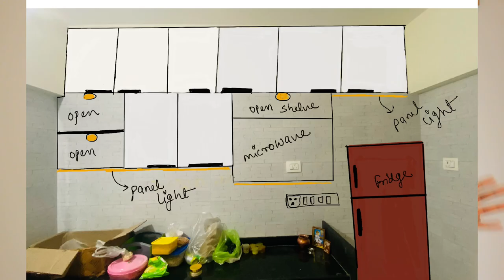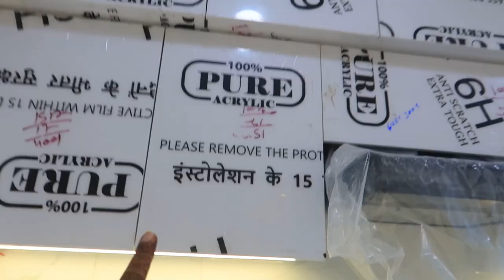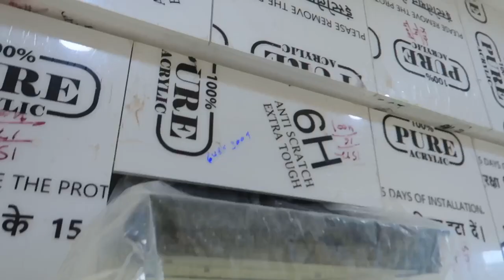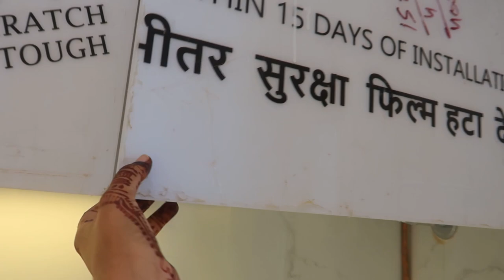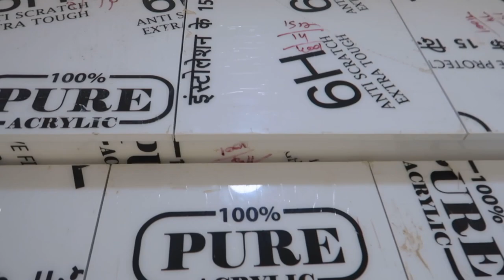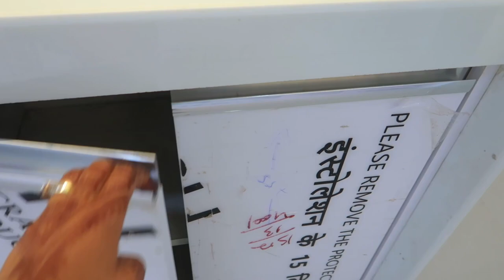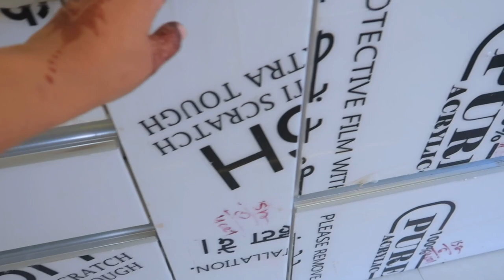*New House* Kitchen Tour 2022 ! How I designed my Kitchen Functionality ! Indian Kitchen Design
Hey Guys,

Snapchat :- Ruchi M ( Id - ruchi28c)
1. Camera I used :- Canon G7x M-2/ Canon M6 M2 / Iphone 11
2. Editing software :- Imovie / Filmora / sometimes i use FCP as well
3.Lights i use . **Watch this video ***
4. Status :- I am Married , currently living in Mumbai (City of Dreams)
Lots of Love
Stay Happy :)